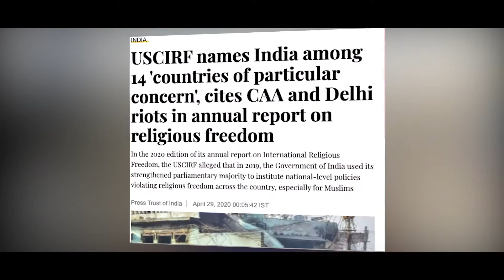Designating India as CPC to Combat Persecution of India’s Religious Minorities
November 16 — 1 pm PST / 2 pm MST / 3 pm CST / 4 pm EST
November 17 — 2:30 am IST

Speakers:

Anurima Bhargava, Vice-Chair, United States Commission on International Religious Freedom

Joanne Lin, National Director, Advocacy and Government Affairs, Amnesty International USA

Matias Perttula, Advocacy Director, International Christian Concern

Arjun Sethi, Adjunct Professor, Georgetown University Law Center

Salam Al Marayati, President, Muslim Public Affairs Council

Roja Singh, President, Dalit Solidarity Forum

 This webinar is organized by Dalit Solidarity Forum, Hindus for Human Rights, India Civil Watch International, Indian American Muslim Council, International Christian Concern and Students Against Hindutva Ideology